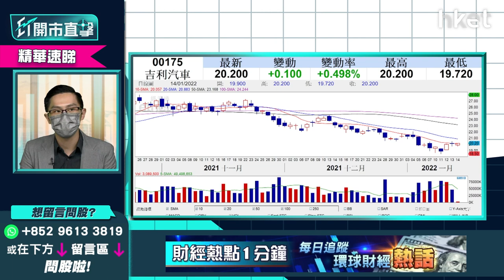【ET開市直擊】（精華）吉利汽車175反彈乏力 持蟹貨想加注睇咩價位？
吉利汽車（00175）日前反彈後回吐，今日股價跌逾1%，持蟹貨應加注抑或止蝕？想加注要看哪個價位？中薇證券研究部董事黃偉豪（Ravi）為你分析，立即點擊收看／收聽。

**重溫今早《ET開市直擊》金融股何時見頂 通脹受惠股炒幾耐？**

Time code
00:57 - 港股今日焦點速覽
01:39 - 美股外圍市況速覽+港股ADR表現
03:06 - 亞太股市早段市況速報
03:31 - 多名聯儲局官員放鷹 美股短期波動
08:23 - 觀眾問股：美國會否每次議息會議都加息5厘？
09:53 - 觀眾問股：NVIDIA（NVDA.US）275美元有貨甚麼價位放？
11:11 - 觀眾問股：台積電（TSM.US）vs 富邦台灣半導體（03076）哪隻較好？
12:50 - 港股上日市況速覽+北水盤路
13:53 - 港股一月效應可否持續？
16:30 - 港股反彈浪何時完結？留意兩大因素
17:20 - 通脹升溫  資源股宜中短綫炒作
18:29 - 通脹受惠股部署：油股不建議　銅股有炒作
18:47 - 短期可留意江西銅業（00358）
20:22 - 觀眾問股：紫金礦業（02899）點睇？
21:40 - 觀眾問股：中國神華（01088）現價可買入？上望多少？
22:54 - 銀行股偏強　滙豐（00005）再升的空間多？
24:38 - 觀眾問股：銀行股現價哪隻值搏？
25:21 - 港股開市前市況速報
28:41 - ET個股推介：江西銅業（00358）
30:55 - 港股開市初段市況速報
31:28 - 解讀中國信達（01359）退出螞蟻消費金融認購　阿里巴巴（09988）下望支持位多少
34:14 - 觀眾問股：阿里巴巴（09988）124元買入要速逃？
35:02 - 觀眾問股：中海油（00883）vs 銀行股點揀？
36:32 - 觀眾問股：中國銀行（03988）2.84元買入甚麼價位放？
38:14 - 觀眾問股：玖龍紙業（02689）、美團（03690）、偉易達（00303）短期走勢點睇？
42:00 - 觀眾問股：福特（F.US）20美元買入上望多少？幾錢可加倉？
46:05 - 觀眾問股：長城汽車（02333）31元有貨點睇？
47:45 - 觀眾問股：比亞迪（01211）165元及280元都有價　可等240元再加注？
49:18 - 觀眾問股：吉利汽車（00175）24元買入現價可溝貨？
50:24 - 觀眾問股：兗礦能源（01171）準備開車？未有貨可入？
52:10 - 觀眾問股：如晚市禁堂食至4、5月 可做淡新鴻基（00016）、九龍倉（01997）？
53:51 - 觀眾問股：政府今出防疫抗疫基金詳情　為何雲頂香港（00678）、敘福樓（01978）、譚仔（02217）對消息已無反應甚至下跌？
55:45 - 觀眾問股：中海油（00883）vs 中石油（00857）點揀？中石油（00857）發盈喜後3.8元買入現時無力升要走？
57:45 - 恒指早段市況速覽
58:48 - 消息股：中國信達（01359）、莎莎（00178）、青島啤酒（00168）、協同通信（01613）、敏華（01999）、金力永磁（06680）
1:00:07 - 財經日誌提提你